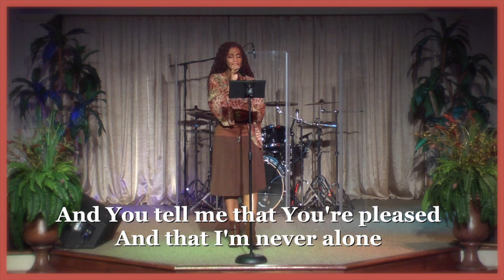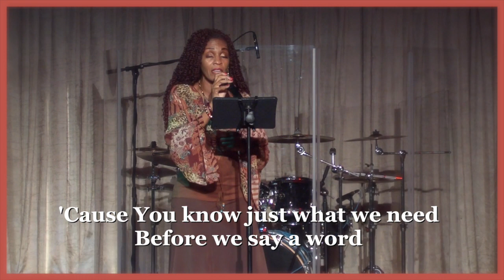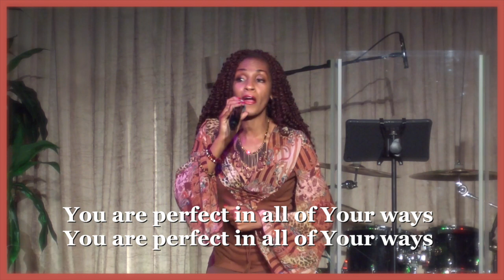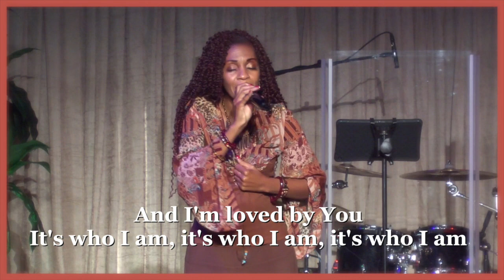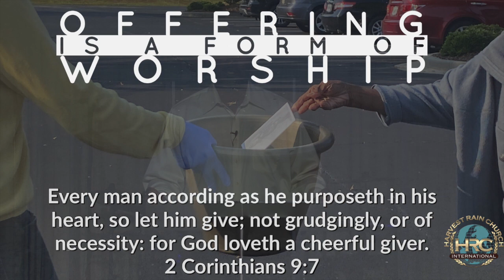11/25/20 - Today's Message: How To Deal With Bad News